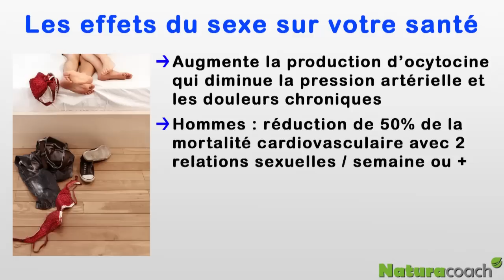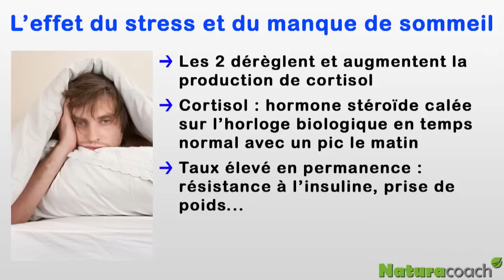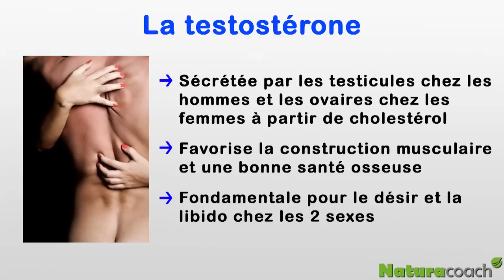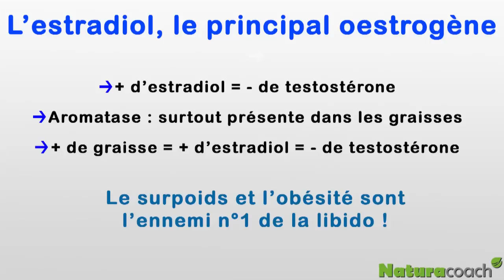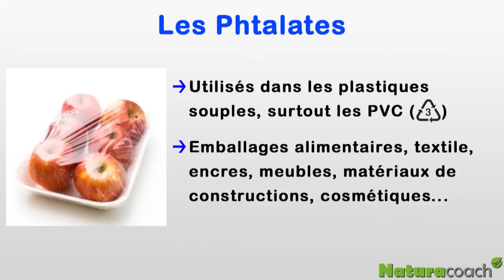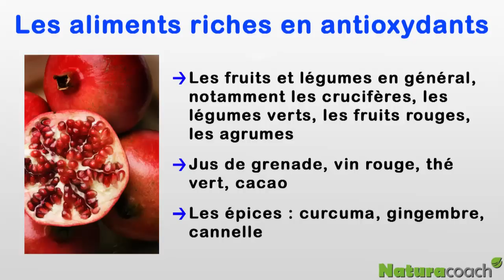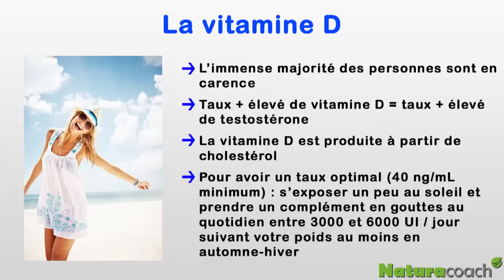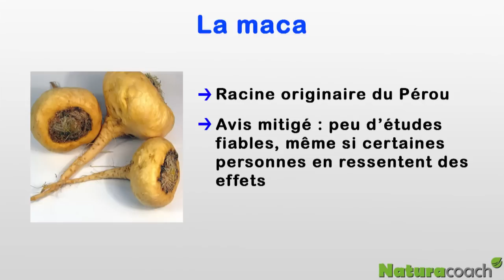Comment booster votre libido naturellement grâce à l'alimentation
✅ Les compléments alimentaires que je recommande : -10% avec le code NATURA10

✅ Le programme Naturapower : la formation la plus complète de nutrition pour les sportifs

✅ Le programme Naturacook : pour apprendre à tout cuisiner de manière saine et gourmande

✅ Le programme L'Académie du Sommeil : pour enfin apprendre à dormir comme un bébé